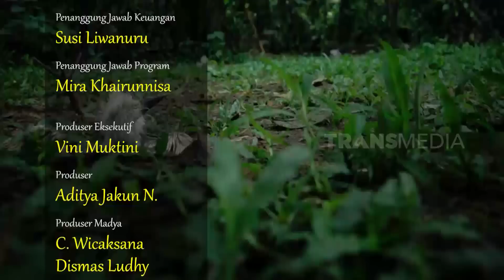[FULL] Yang Tersisih Bikin Miris | SI OTAN (04/08/22)